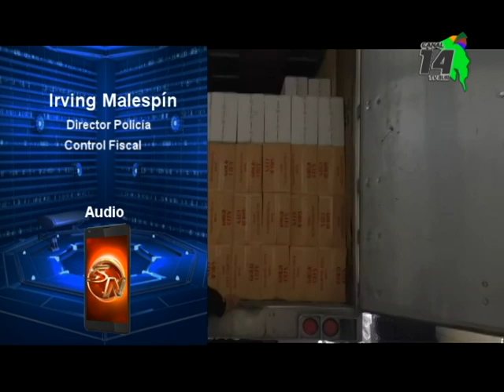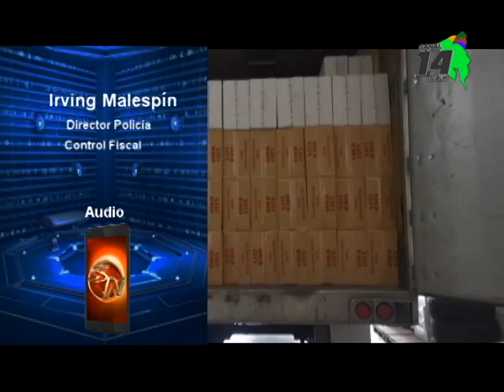Decomisaron 11 millones de cigarrillos en Paso Canoas